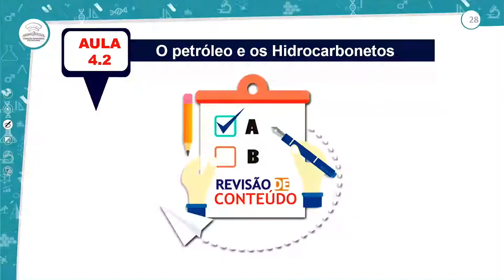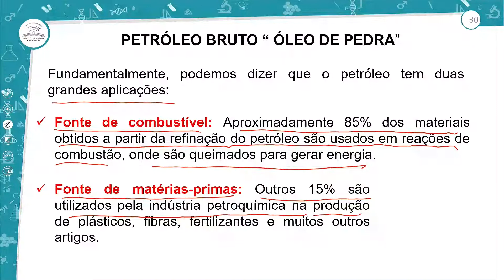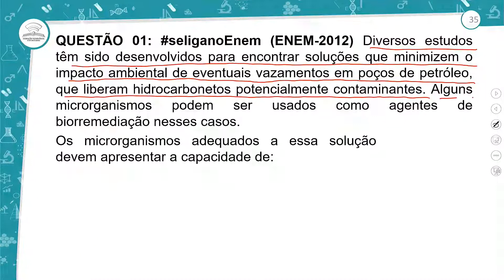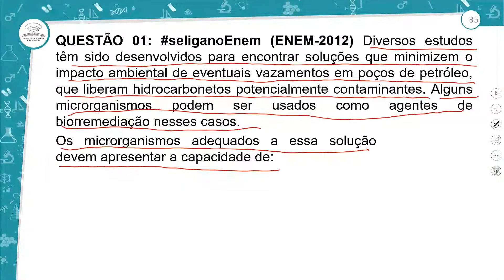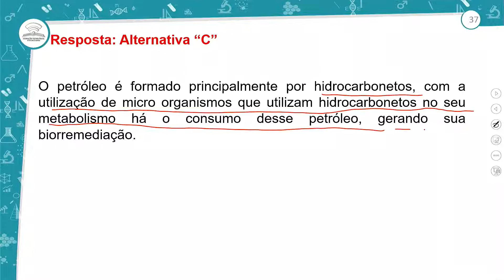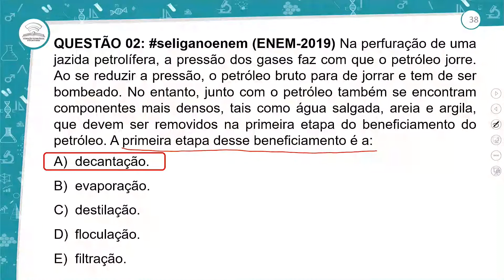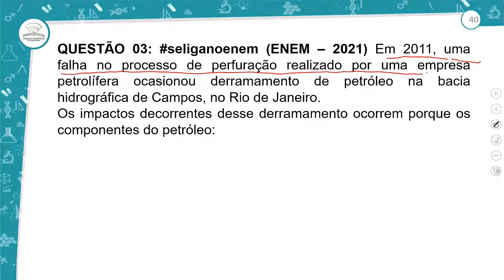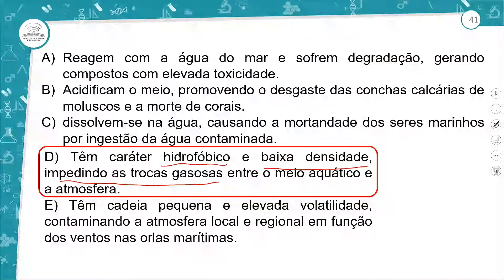4.2 - REVISÃO E CORREÇÃO - O PETRÓLEO E OS HIDROCARBONETOS - QUÍMICA - 3º ANO - E.M AULA 4.2/ 2022